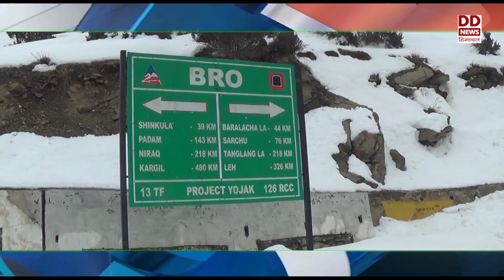राज्य खबरें फटाफट- राष्ट्रपति द्रौपदी मुर्मू 4 से 8 मई तक होंगी प्रदेश के दौरे पर